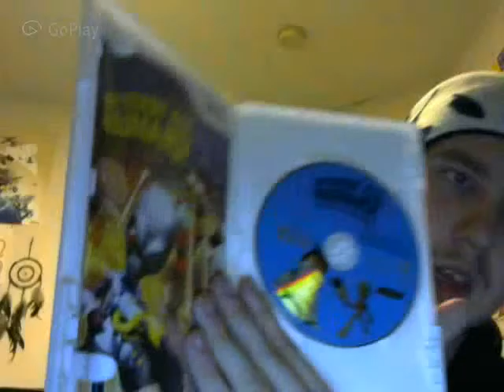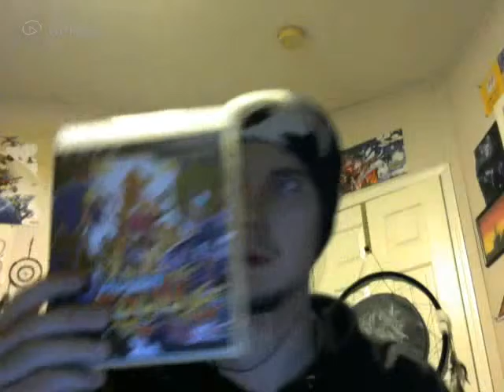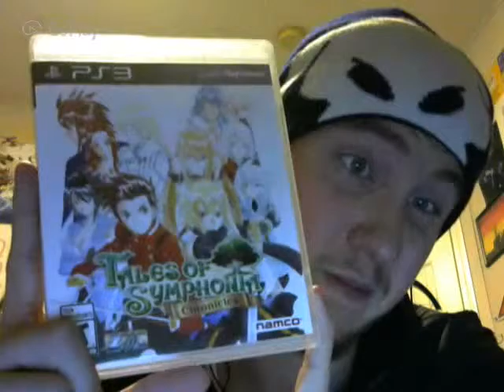Floopes900's August (16) Game Pickups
Sorry it took so long to get up! My internet went out, so it made it difficult to get the music and upload of course!